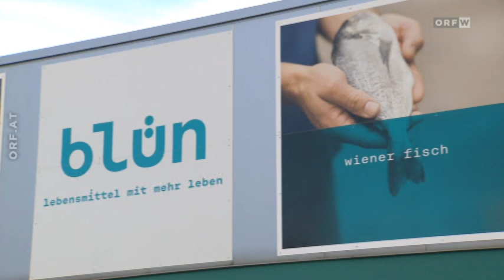Fische aus Wien ORF Wien heute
Wer beim Essen auf Regionalität setzt, kann mittlerweile auch auf frischen Fisch aus Wien zugreifen. In Wiens einzigem derartigen Betrieb in der Donaustadt werden Fische gezüchtet und auch Gemüse produziert.
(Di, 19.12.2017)